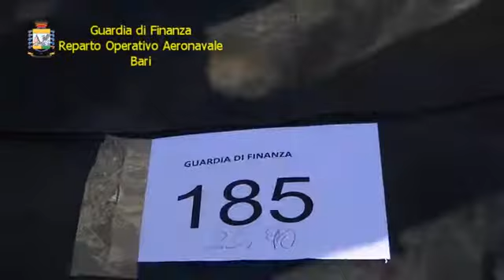Sequestro record marijuana: 4000 chili a bordo di uno yacht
Sequestro record di marijuana - Il dispositivo di sorveglianza aeronavale delle Fiamme Gialle, che pattuglia senza sosta le acque del basso Adriatico, ha intercettato, nella notte appena trascorsa, un’imbarcazione sospetta che dirigeva verso le coste pugliesi.